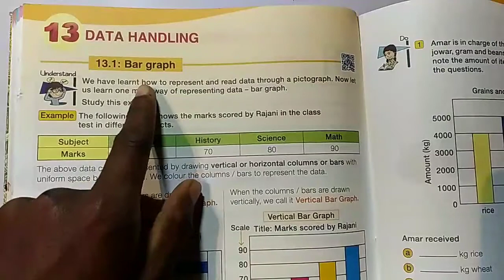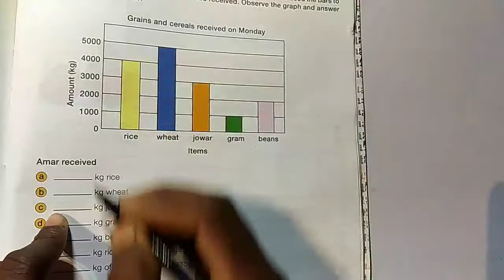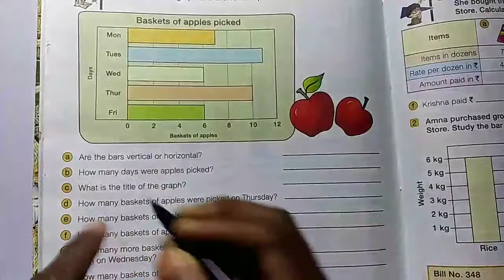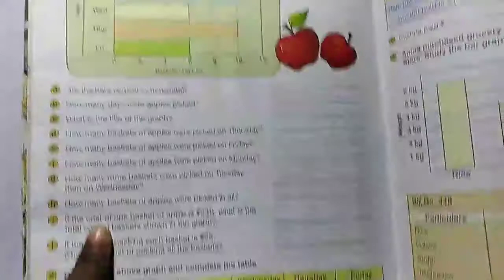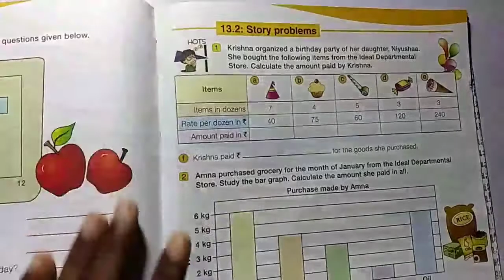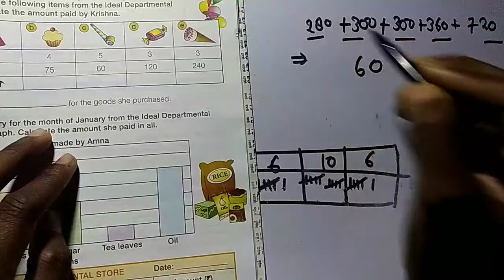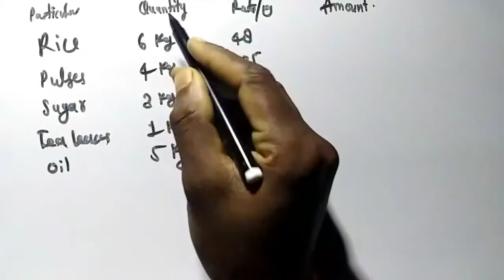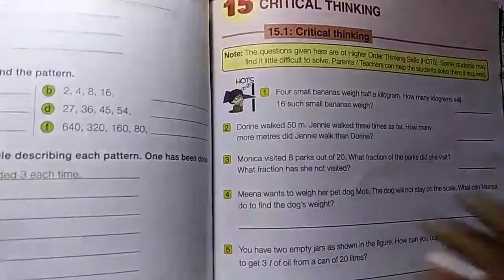Class 4th Mathematics Chapter 13 ,Data Handling